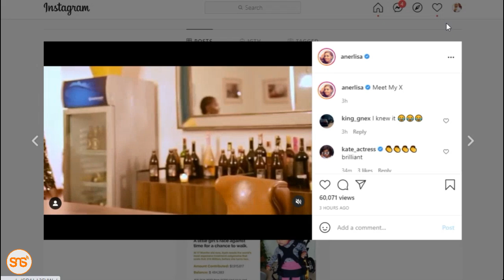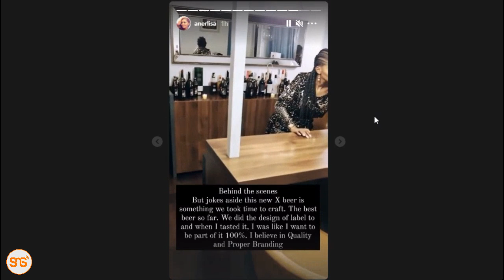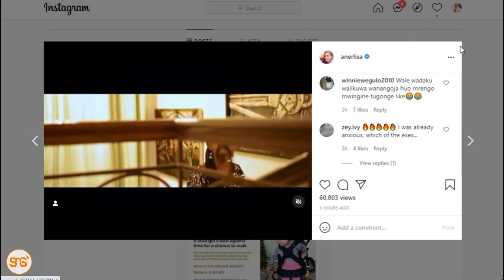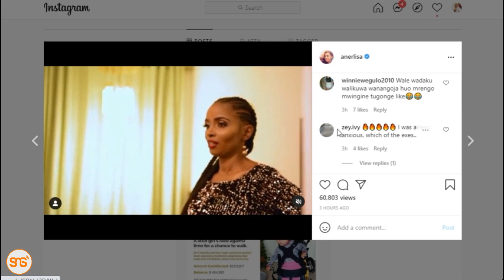Anerlisa awaacha solemba wapenda umbea kwa hili, afunguka ‘Meet My Ex’